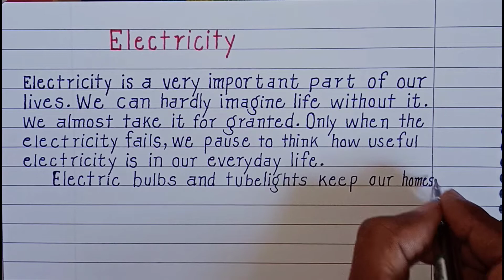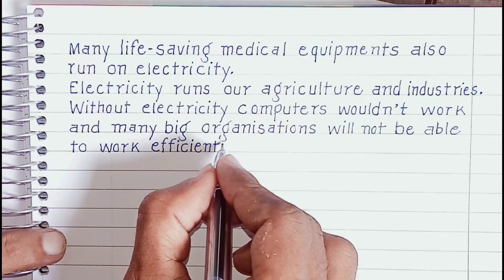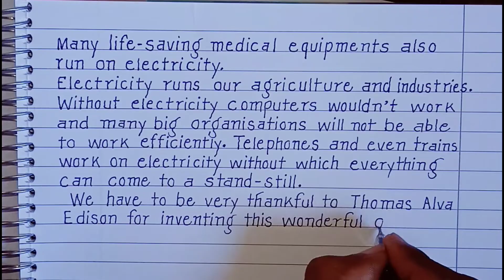Electricity Essay in English// Essay writing